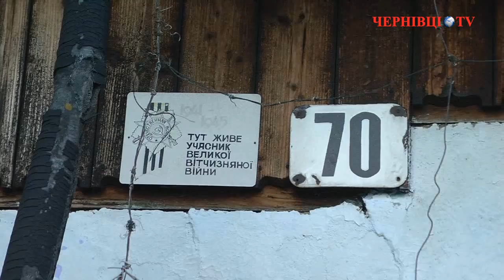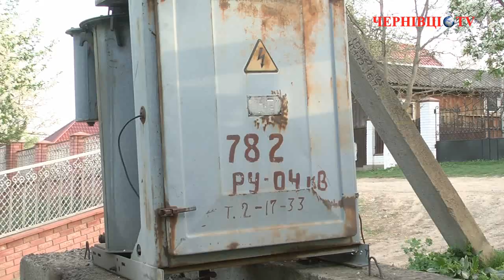Від перепаду напруги у мешканців с. Тисовець та В. Кучурів згоріла побутова техніка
Мешканці с. Тисовець та Великий Кучурів  обурені -- за тиждень до Великодня у них згоріла побутова техніка.  У когось  - холодильник, у когось -  тюнер, мікрохвильова піч, телевізор. А в сім'ї Варваричів -- згорів і холодильник, і 2 телевізори.

Як розповів мешканець села Тисовець Олександр Варварич, у неділю, 28 квітня, о 13.10  напруга була -  за 340 Вольт, із-за цього і погоріли електроприлади.

Люди кажуть, що перепади з напругою бувають дуже часто. Не вирішується у цих селах  і питання щодо  заміни прогнивших електроопор, які  в будь-який момент можуть впасти. Потерпілі від перепаду напруги склали акт  і збираються звертатися в «Чернівціобленерго» за компенсацією нанесених збитків. Та чи дочекаються -- питання риторичне.

Відстоювати інтереси мешканців села Тисовець та Великий Кучурів взявся депутат Чернівецької обласної ради Руслан Мельник.

Детальніше -- у нашому ексклюзивному відеорепортажі з місця події.

Далі буде...

Галина Єреміца